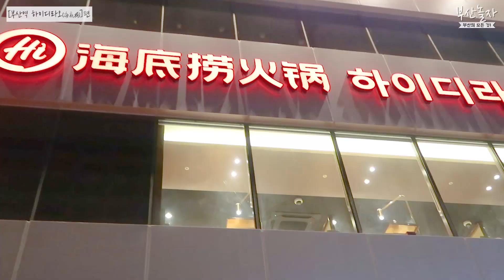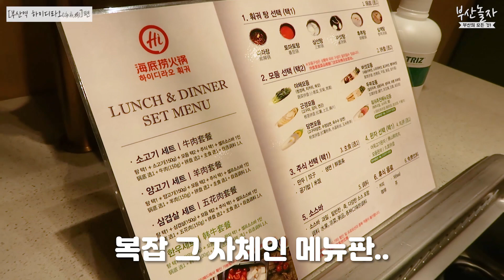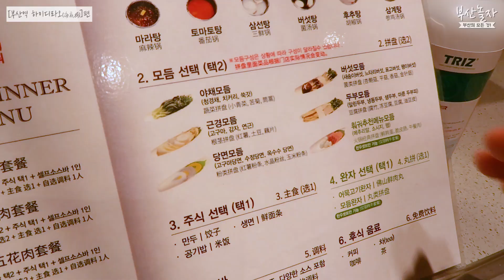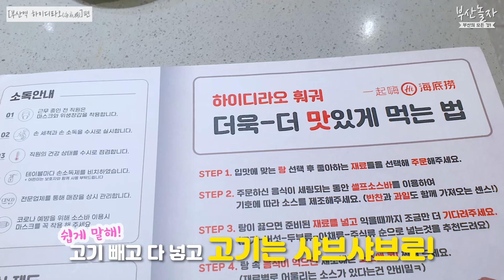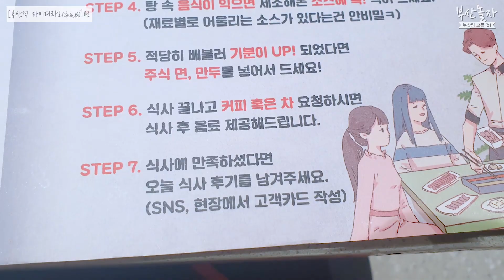[부산맛집] 전 세계 훠궈 브랜드 1위! 부산 상륙 l부산역 하이디라오l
[부산 동구 초량동 1210-5 하이디라오]

전 세계가 인정한 프리미엄 훠궈 [하이디라오]
海底捞는 ‘해저에서 보물을 건져 올린다.’는 뜻이라네요
국물 아래 건더기를 떠 먹는 음식이라 그런 모양이예요ㅎㅎ

중국의 사천 지방에서 유래한 훠궈는
샤브샤브와 비슷한 점이 있어 중국식 샤브샤브라고도 하는데요!
훠궈는 탕에 재료를 끓인 후 건져 먹는 방식인 반면
샤브샤브는 살짝만 적셔 익혀먹는 방법으로 작은 차이가 있답니다

세계적인 브랜드인 만큼 철저한 위생과 친절한 서비스가 브랜드의 특징인데요
호텔 부럽지 않은 서비스들을 제공한다는 점!
1. 식당답지 않은 네일 케어 서비스
2. 대기손님에게 계절별 응대 서비스
3. 테이블 전담 봉사직원
4. 보조배터리 대여
5. 테블릿을 활용해 스마트한 주문
등등... 정말 색다르고 친절한 서비스가 많답니다~

맛도 빠질 수 없죠!
선택장애 가득 오는 다양한 메뉴선택과
셀프로도 직원 서비스로도 골라 만들 수 있는
무궁무진한 소스 조합까지..

미리 공부하고 가시면 더 좋은 하이디라오!
저희가 꼼꼼하게 알려드릴게요!!

💰가격
※가맹점마다 표기가격이 다릅니다 ㅠ
2021.03 부산역점 기준 1인 2~3만원 가격대입니다.

⌚영업시간
매 일 11:00 ~ 05:00(무려 새벽까지 영업..!)

📍주소
부산 동구 초량동 1210-5 (부산역 차이나타운 텍사스 거리 입구)
주차 90분 무료